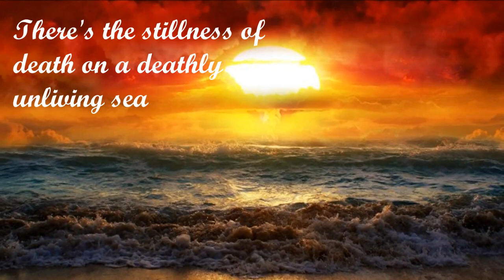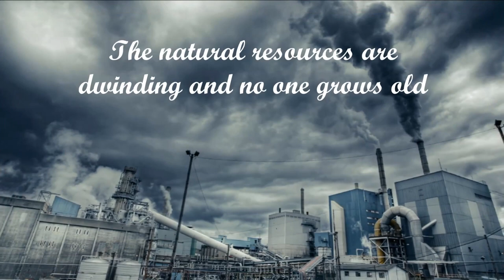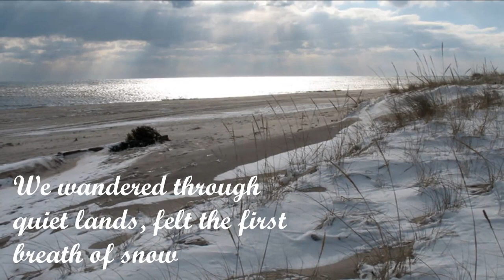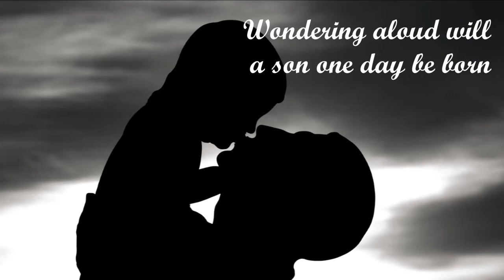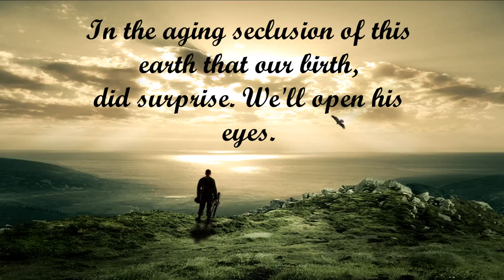Jethro Tull "Wond'ring Again" by Ian Anderson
~ There's the stillness of death on a deadly unliving sea ~ And the motor car magical world long since ceased to be ~ When the Eve-bitten apple returned to destroy the tree ~ Incestuous ancestry's charabanc ride, spawning new millions throws the world on its side ~ Supporting their far-flung illusion, the national curse ~ And those with no sandwiches please get off the bus ~ The excrement bubbles, the century's slime decays ~ And the brainwashing government lackeys would have us a say! ~ It's under control and we'll soon be on our way ~ A to a grand year for babies and quiz panel games, of the hot hungry millions you'll be sure to remain ~ The natural resources are dwindling and no one grows old, and those with no homes to go to please dig yourself holes! ~~~ We wandered through quiet lands, felt the first breath of snow ~ Searched for the last pigeon, slate grey I've been told ~ Stumbled on a daffodil which she crushed in the rush heard it sigh, and left it to die ~ At once felt remorse and were touched by the loss of our own ~ Held its poor broken head in her hands, dropped soft tears in the snow ~ And it's only the taking that makes you, what you are! ~ Wond'ring aloud will a son one day be born ~ To share in our infancy in the child's path we've worn ~ In the aging seclusion of this earth that our birth did surprise, will open his eyes ~